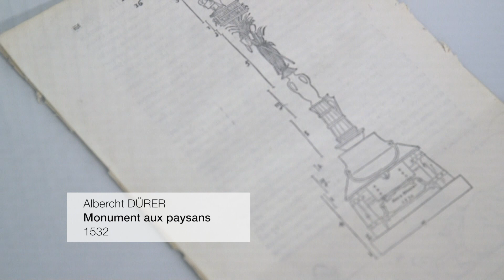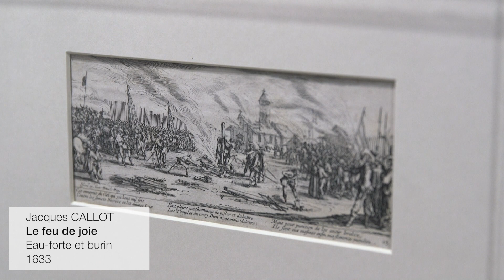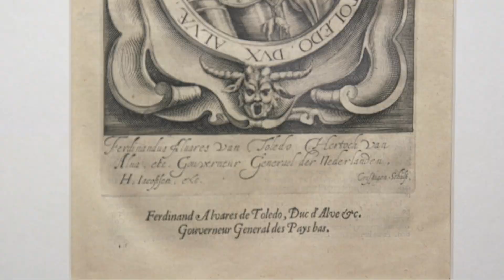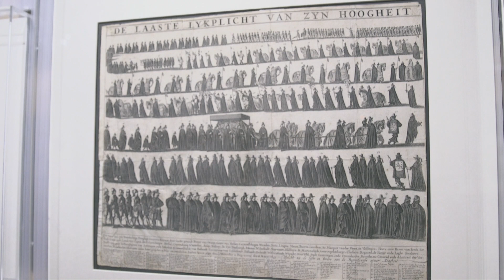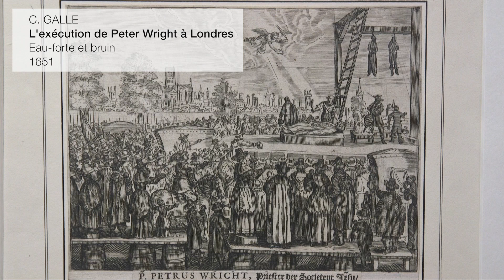4 - GUERRES ET VIOLENCES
IMAGES POUR CROIRE. GUERRES ET VIOLENCES
Sur les violences et les guerres de religion en Europe : la révolte des paysans allemands, le royaume de France écartelé  (Henri IV et Louis XIV) et iconoclasme et révolte politique aux Pays-Bas. Se remémorer les martyrs.